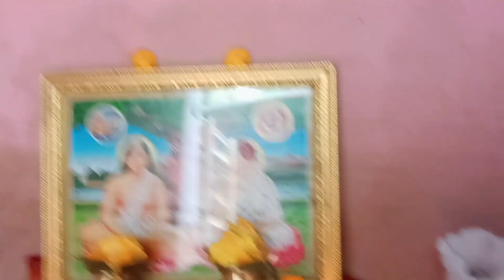ঠাকুমাদের বাড়িতে আজ আমাদের নেমন্তন্ন ছিল || আর বিকেলে রেমো জোমিন থেকে কি নিয়ে আসলো দেখুন